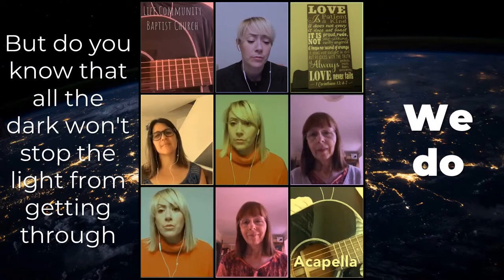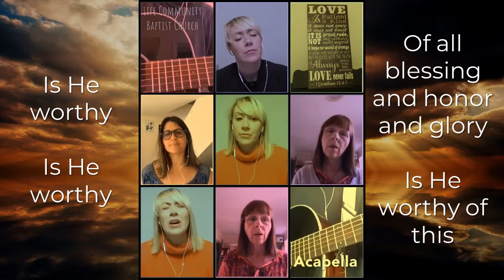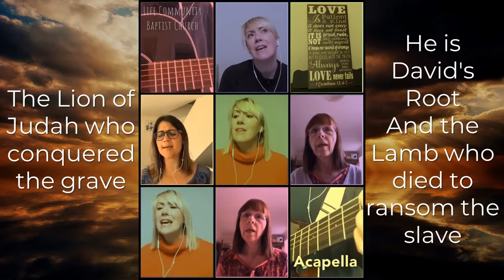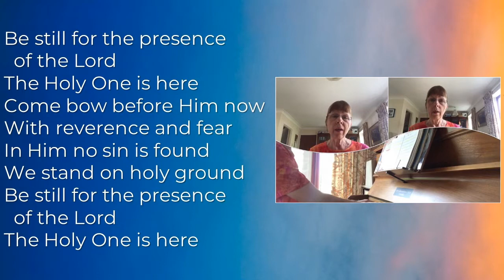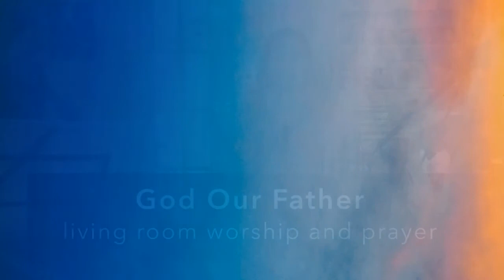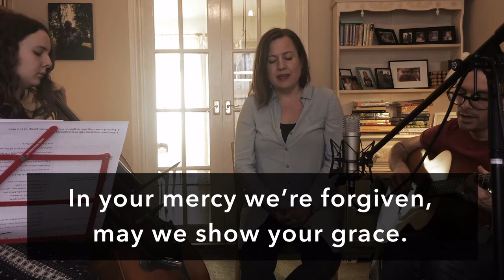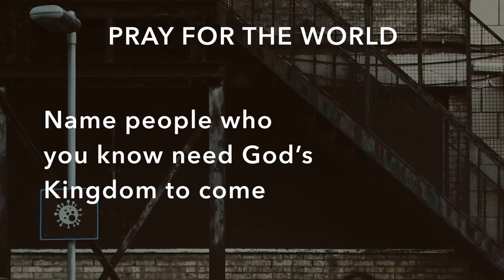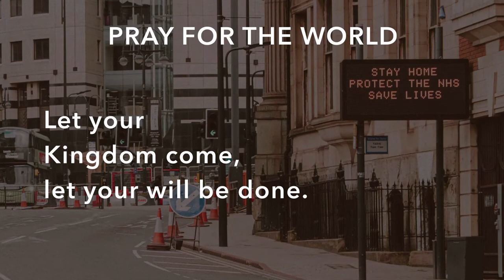Online Service 24th May 2020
This week, we are thinking about prayer. The world is googling “how to pray” like never before. We’re in the midst for the 11 days of Thy Kingdom Come, the global prayer movement, which we’re part of through the Horsham Churches Together Virtual 24-7 Prayer Room. And in our journey with the Prophet Elijah, we’re coming before God in prayer too.

for additional resources and details of how to connect to our live online service, 10:30am every Sunday on Zoom.